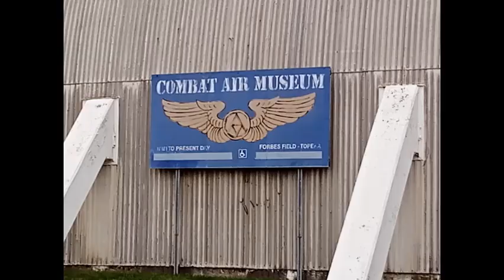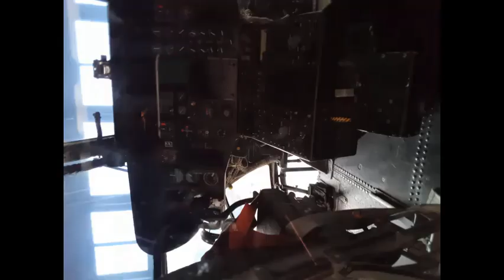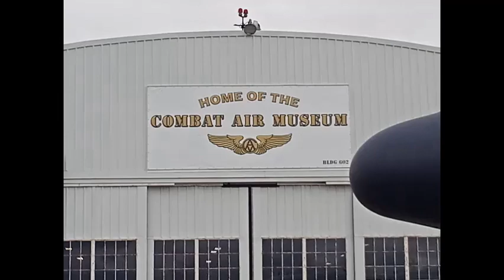Combat Air Museum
The Combat Air Museum is a non-profit aviation museum at Topeka Regional Airport in Shawnee County, near Topeka, Kansas...